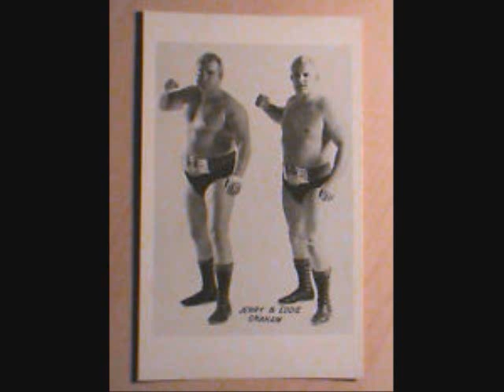Eddie Graham on JTGMtv